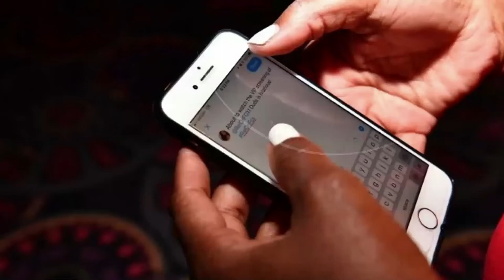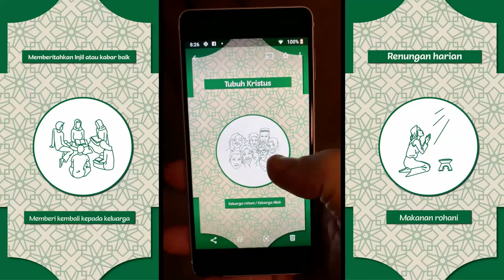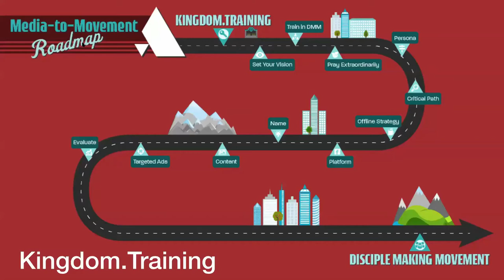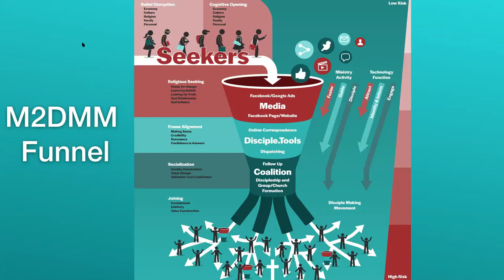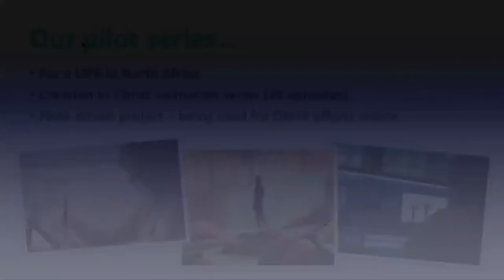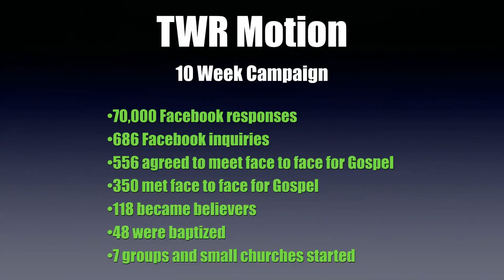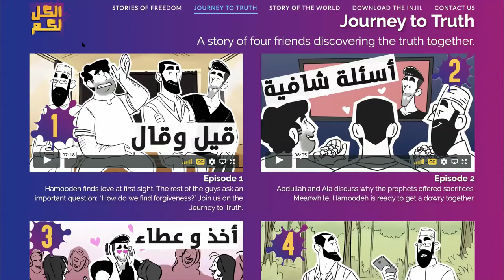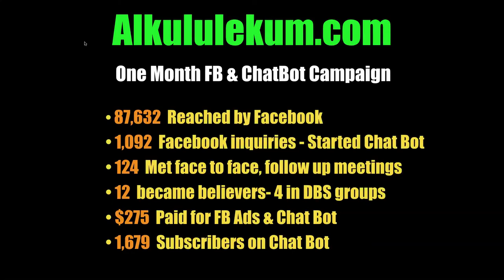Media and Missions, Part 2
Cal and Carol teaching a three part series on how God is using media and technology to reached the unreached peoples of the Earth. Media and Missions, Part 2